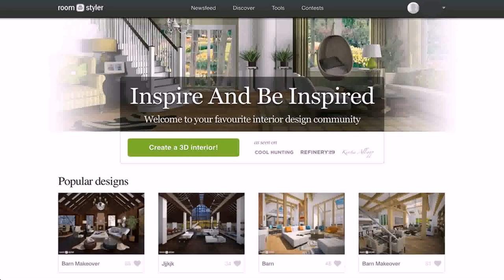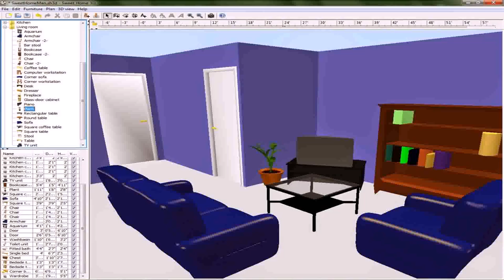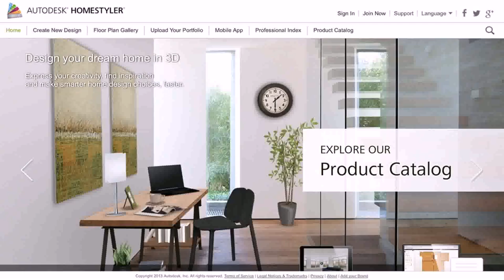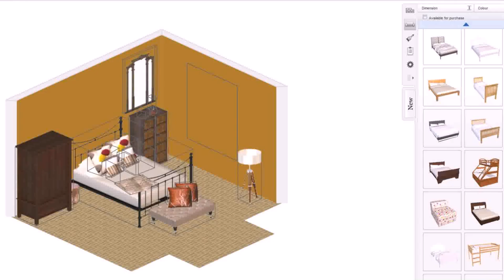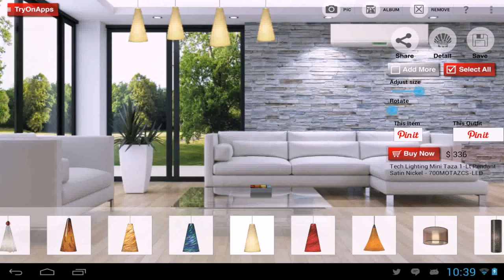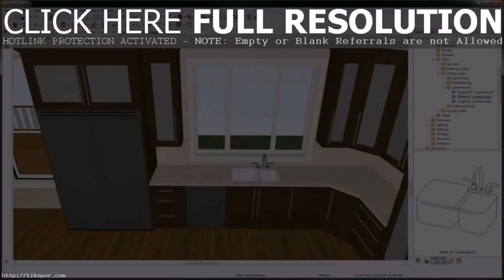Best Home Interior Design Program (see description)